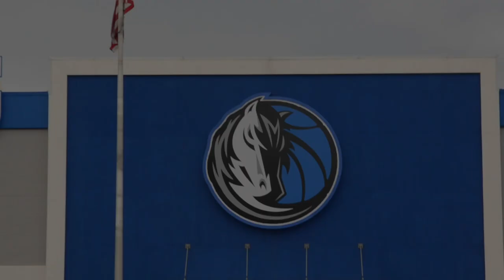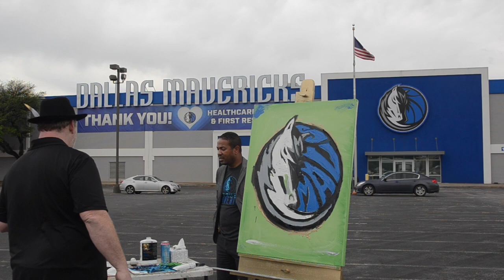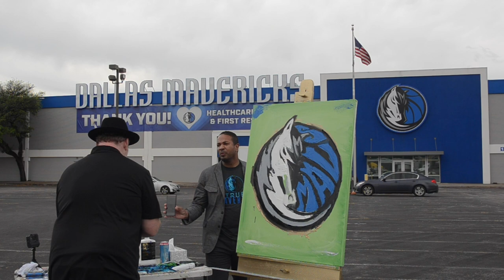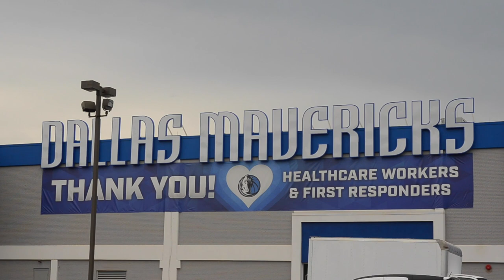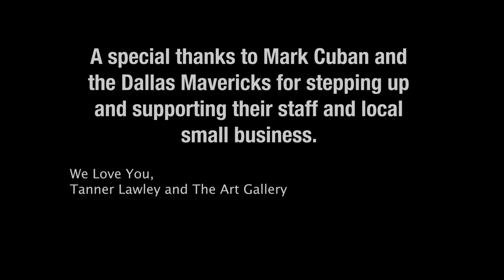QUARANTINED LIVE PAINTING OF THE DALLAS MAVERICKS LOGO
Watch Artist, Tanner Lawley create an on-site tribute painting of the Mavericks logo at the practice facility in Dallas Texas. With all the job losses during this quarantine, Mark Cuban and the Mavericks have stepped up to help out facility staff and local small businesses. Tanner wanted to show appreciation with his painting and created this video for you to enjoy. Midway through the video, you will see a moment where a detective approaches Tanner and tells him that people are driving by, snapping pictures and sending them to him. Please share this with your friends and family and leave everyone some encouraging comments below. We hope you are staying safe, healthy and enjoying time with your family. With love, Tanner Lawley and The Art Gallery.

Please give this video a like, post your comments, share with friends, subscribe to this channel and give us a follow for more great content from The Art Gallery by clicking the links below:
GALLERY: